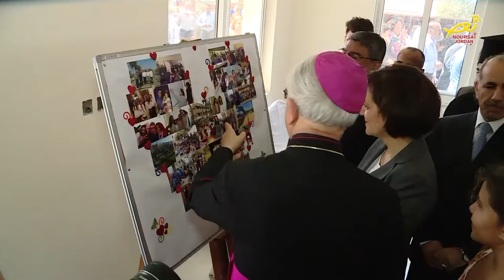نورسات الأردن : الأردن في أسبوع 6 / 10 / 2017